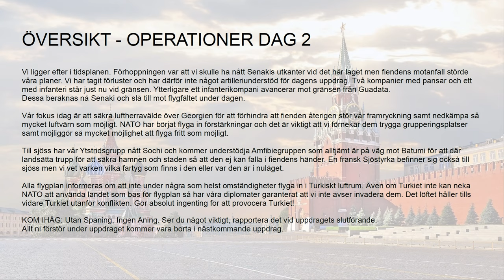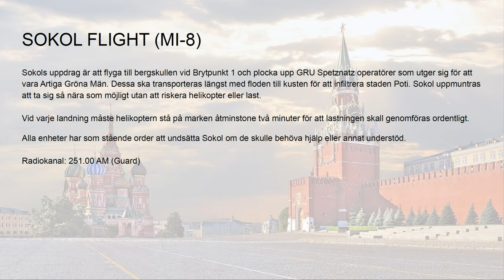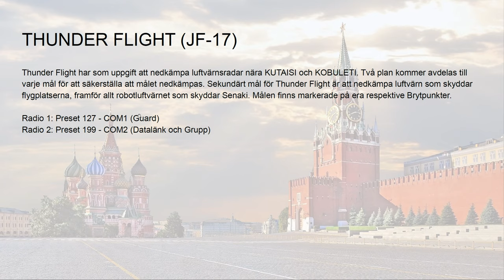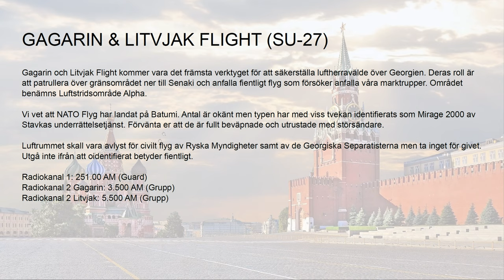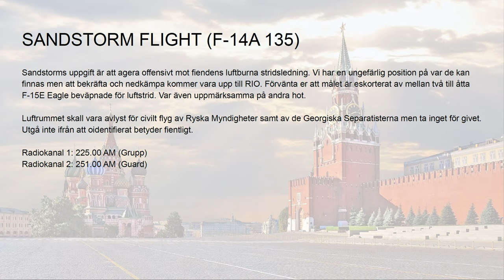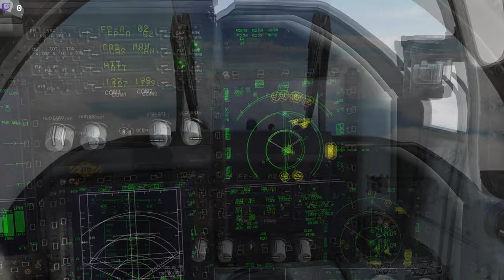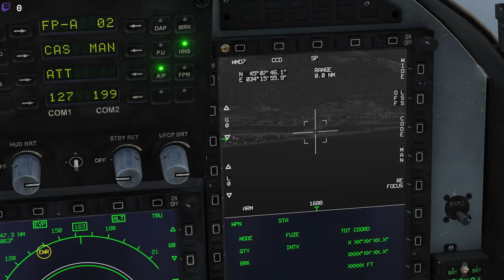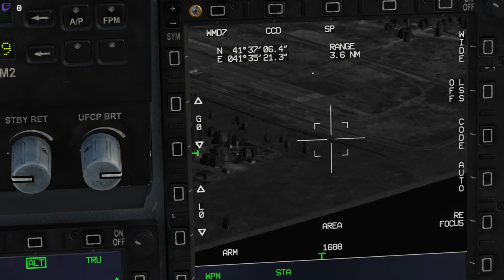Operation Caucasus Control II: Slag mot Senaki